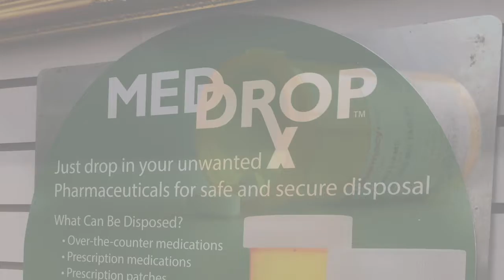RX Safe Humboldt PSA: Medication Disposal Sites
Public Service Announcement from RX Safe Humboldt on Opioid Abuse Prevention